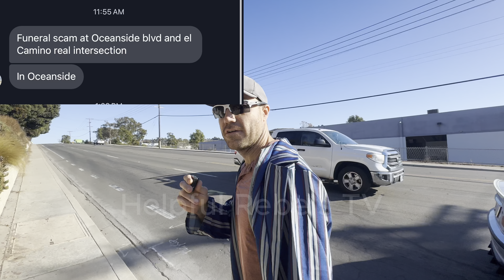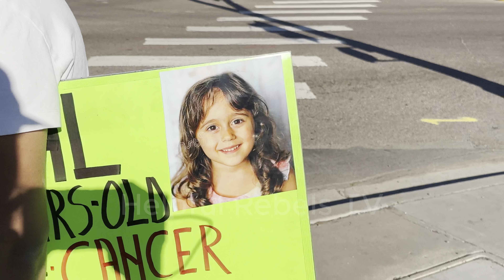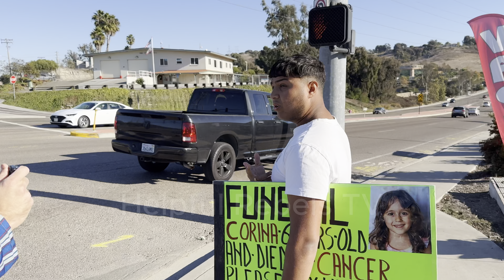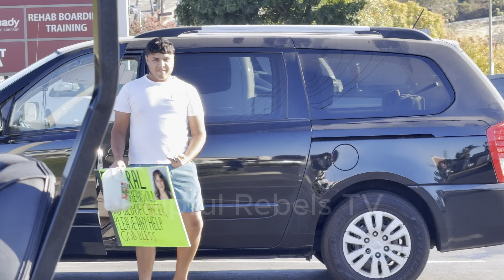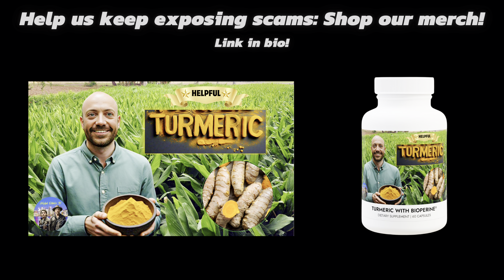CAUGHT ON CAMERA: Fake Funeral Scammers (No Music)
🔗 SUBMIT YOUR SCAMMER CLIPS HERE! 🔗

If you would like to support us and have the means to do so, here is a link to donate. All funds will go towards scam prevention and awareness to protect the public